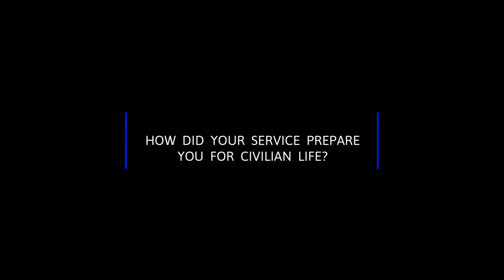Veterans Video 2020